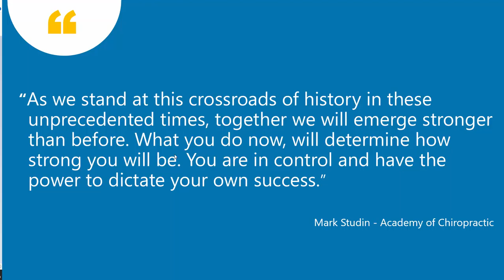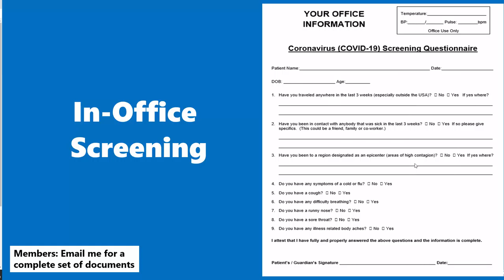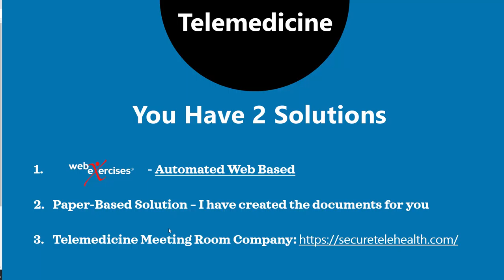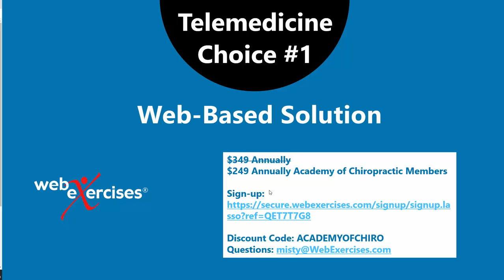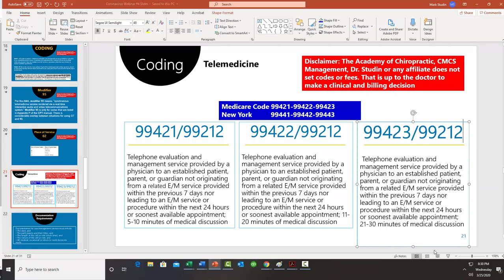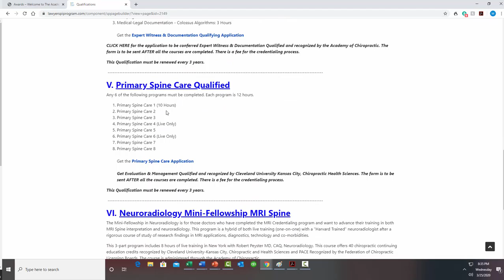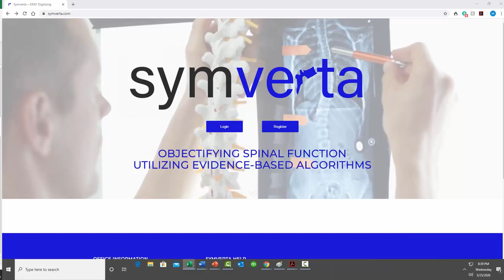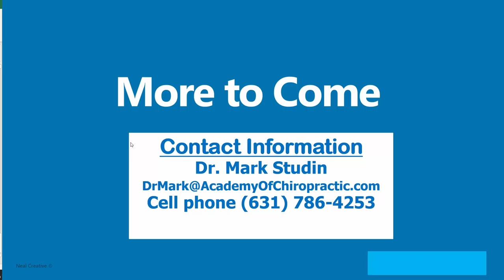Coronavirus Chiropractic Practice Strategies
This is the latest information and resources in chiropractic with a comprehensive practice strategy to care for your patients and ensure income during mandatory or self-isolation closures.